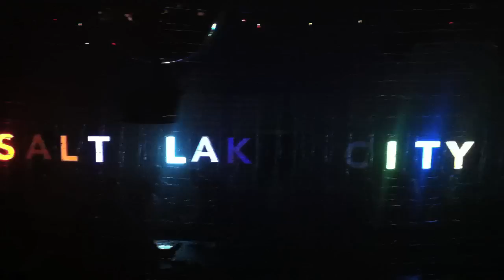Girl Talk Salt Lake City 2012 - Behind the Scenes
The Salty Peaks crew checked out Girl Talk last night at "In The Venue."